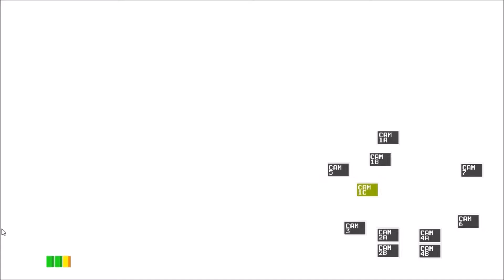Let's Play Five Nights at Freddy's w/ AnimeTheater - Part 4 - AnimeTheater's Cinco Days @ FredBear's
Oh boy. It's time for this game. Oh man. It's a scary one, I'll tell you. And this time, I've brought a guest! AnimeTheater! You may remember her from a past video on Mario Kart I did. Anyways, I hope you enjoy the Let's Play.